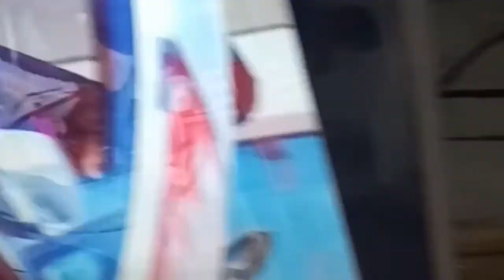Simple బర్త్డే సెలెబ్రేషన్స్. Kids అల్లరి ఫొటోస్. క్యూట్ వేషాలు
Simple vlog